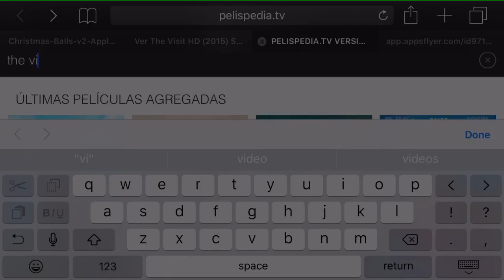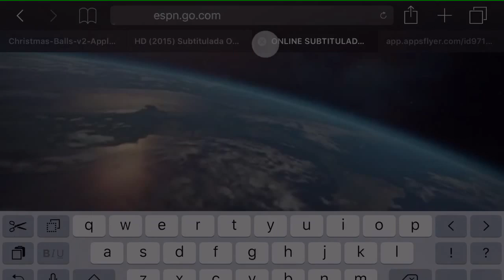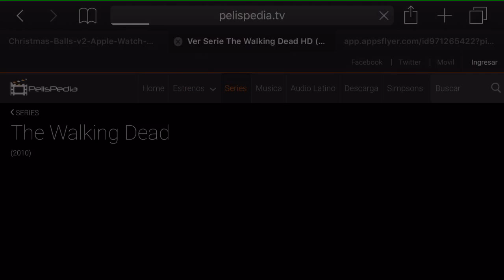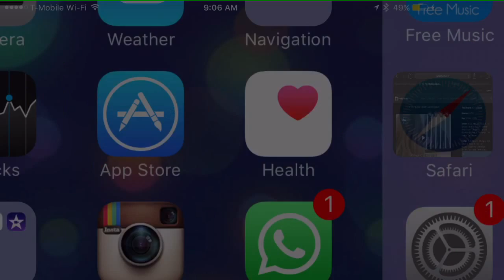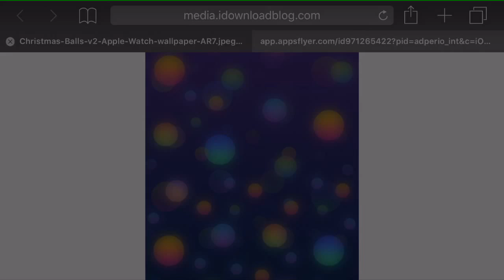Movies/online HD 2015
Movies online 2015 / tv shows / how to watch movies free. Como ver peliculas en linea en tu dispositivo gratis.

Paid apps Free No jailbreak No Computer IOS 10/9

New Install GBA , Hacked Games , Movie box & Playbox HD Free with no jailbreak

Watch HD movies with no jailbreak or computer with iOS 10/9 Free
 LINK Watch5s Online by Le Hung

How To Install Pokémon go hack 1.9.0 free without computer or jailbreak IOS 10+9

How To Install Movie box & playbox
            (Working right now Date 10/3/16)

Get Paid apps free Directly from apple no jailbreak

Get paid apps For free latest Games & Apps no jailbreak No computer. Share & like the video :)

New pokemon hack 1.7.0 No computer ,No jailbreak